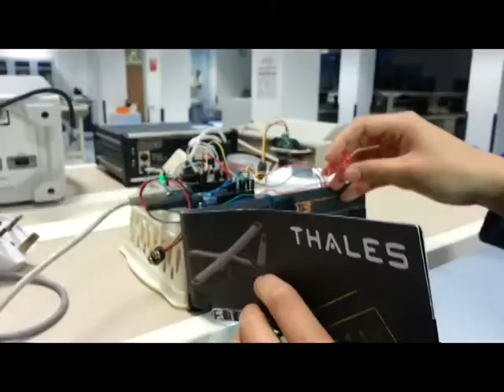Thales Competition (Smart Safety Security System)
Smart Safety Security System